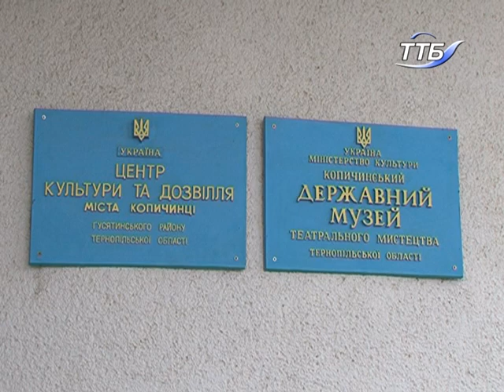Схід громадян. Репортаж ТТБ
Репортаж ТТБ про схід громадян 27 березня 2011 року